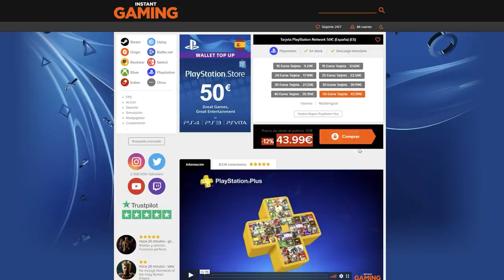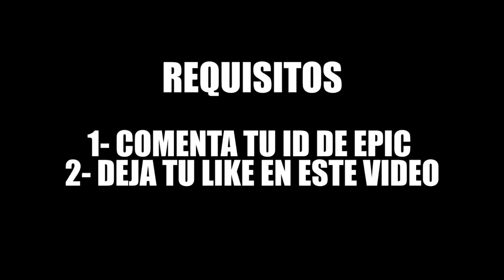*PEZ VENDETTA* Todos los CAMBIOS del PARCHE 14.10!! Fortnite: battle royale (temporada 4)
Código de Creador de Fortnite: DutygameplaysYT